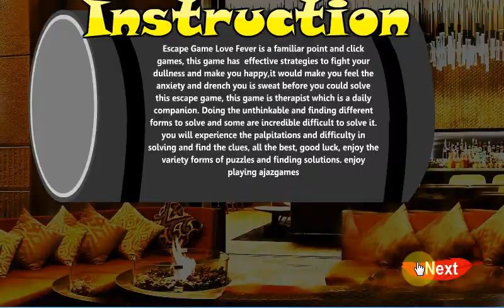escape game love fever walkthrough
escape game love fever walkthrough - youtube